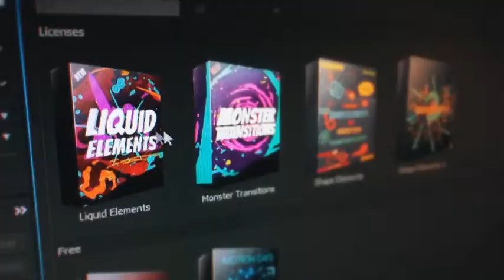Broadcast Design TV Opener | After Effects Template | Broadcast Packages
Special Thank You ❤ to ilkgns73!

Recommended Section:
0:01 Liquid Elemets: Download the Pack Manager plug-in and 100+ elements for free at
0:48 Download 'Light Streak Logo Ident'
0:48 Download 'Social Networks'
0:48 Music
0:56.200 Download 'Subscribe project'